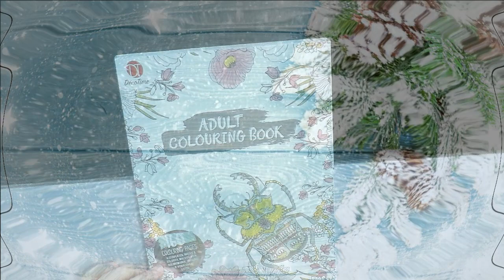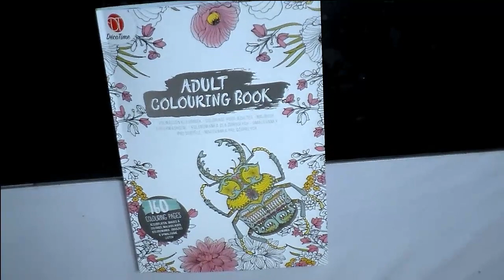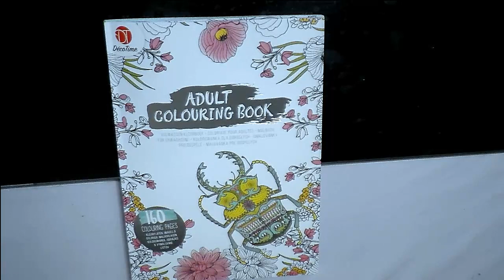Présentation Livre coloriage Action